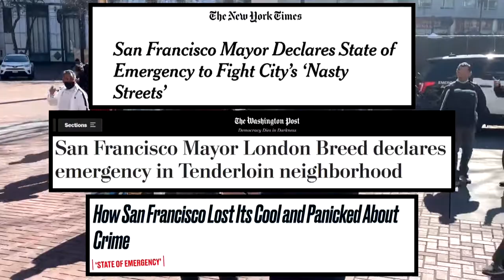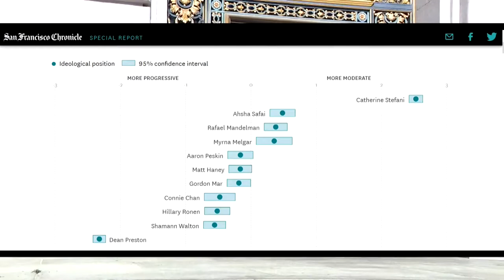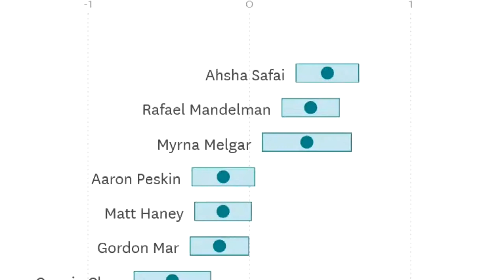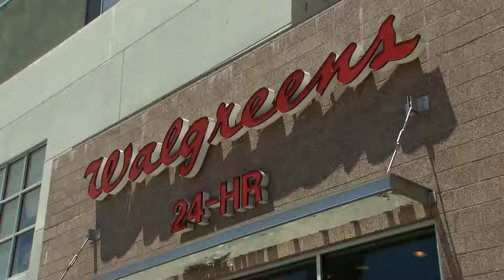Most Crime In San Francisco Declined From Pre-Pandemic Levels, Despite Crime Surge Narrative